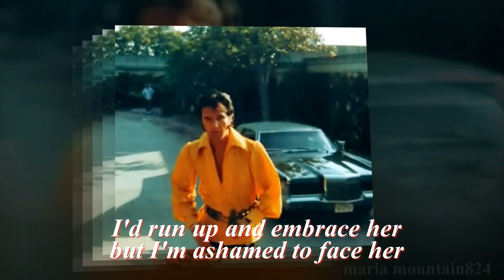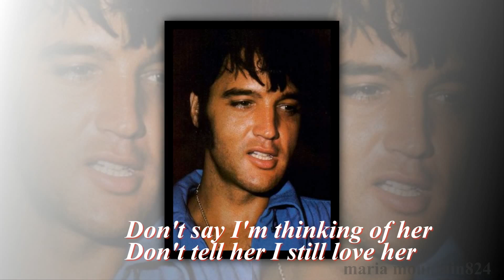Elvis Presley - Just Tell Her Jim Said Hello ( take 1) with lyrics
"Just Tell Her Jim Said Hello" recorded March 19, 1962, RCA's Studio B - Nashville
Written by: Jerry Leiber / Mike Stoller
Lyrics: She's sitting right over there
I'd know that face anywhere
I'd run up and embrace her
But I'm ashamed to face her
Just tell her Jim said hello

I'd like to pour out my heart
But I don't know where to start
I'd like to tell her
What I'm really feeling but

Just tell her Jim and she'll know

Don't tell her I'm feeling blue
That's just between me and you
Don't say I'm thinking of her
Don't tell her I still love her